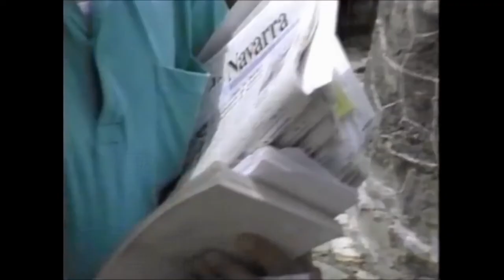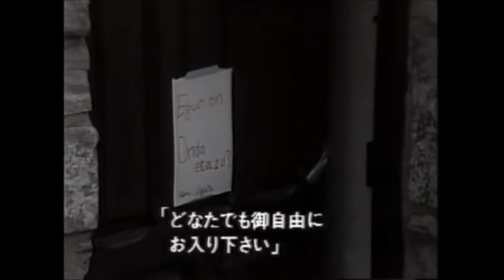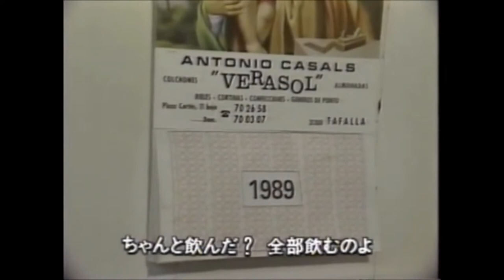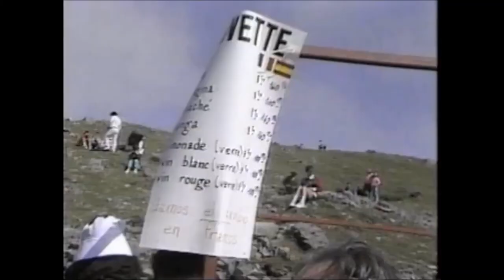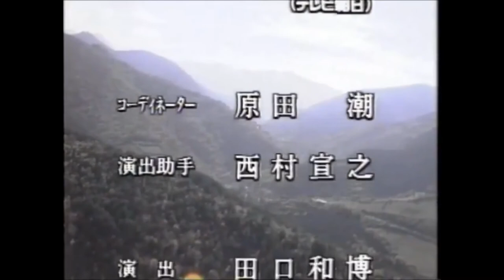スペイン・バスク地方／緒形拳 El Pais Vasco : Ogata Ken